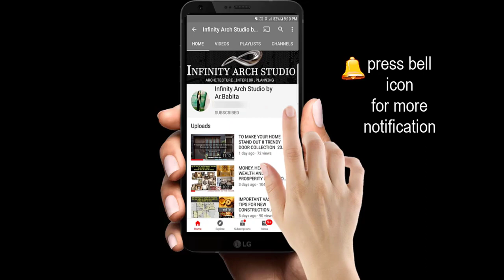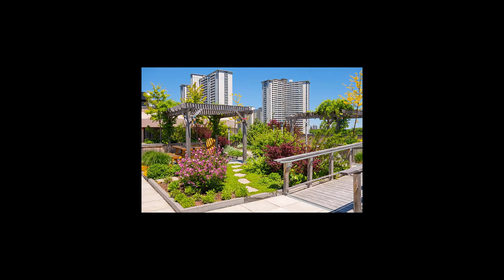Rooftop Terrace Garden Seating Designs | Outdoor terrace Ideas | Terrace Pargola design 2022 | I.A.S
Hi friends,

inspiring rooftop terrace design ideas
If you have a roof decor like – it’s a present! Designers create amazing roof terraces of different styles, with gardens, fireplaces and dining zones. Here you may spend the most relaxing, wonderful and philosophic moments of your life. If the surrounding nature is picturesque, enjoy a calm dinner with candles; if you live in a big city – the light of the night city would be great! A wooden deck is a classical variant, add some modern furniture and a glass fireplace – and the relaxation zone is ready!

आप हमे यहाँ भी मिल सकते है :
NOTE ↪